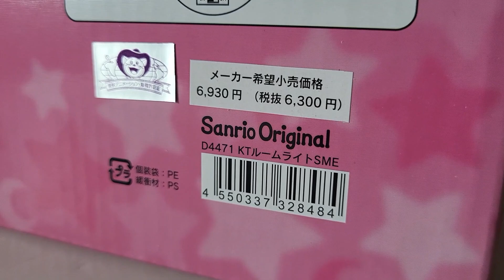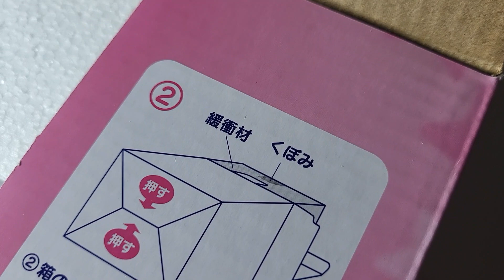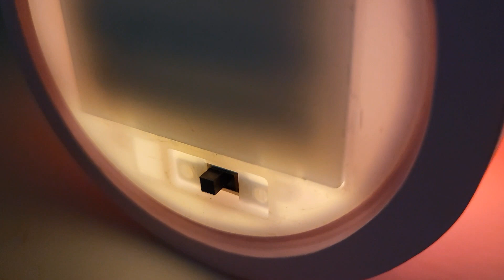💀UNBOX! Sailormoon x Sanrio Hello Kitty Crisis Moon Compact Lamp 美少女戦士セーラームーン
released date : 26 October, 2022.